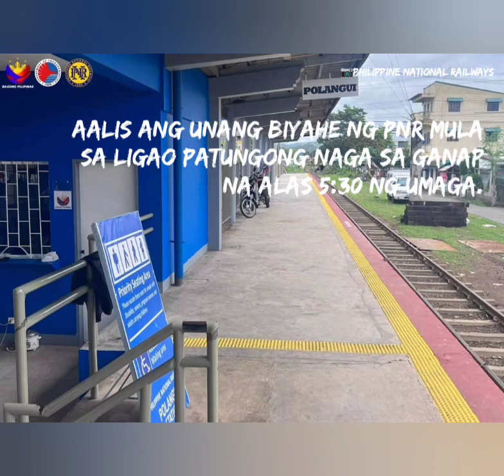Biyaheng Naga - Ligao ng PNR, magbabalik sa July 31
Muling bubuksan ng Philippine National Railways (PNR) ang biyahe ng tren sa rutang Naga-Ligao sa darating na Lunes, ika-31 ng Hulyo.

Magkakaroon muna ng dalawang biyahe ng tren kada araw sa nabanggit na ruta. Ito ay babagtas sa higit 67 kilometrong haba ng riles.

📃📷 Philippine National Railways